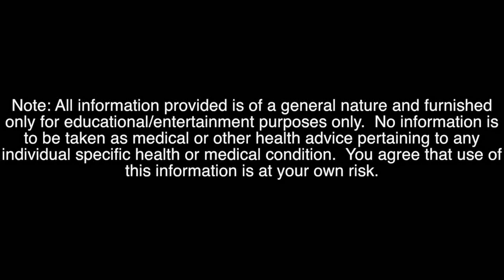BEGINNER PARK CHEST AND AB WORKOUT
BEGINNER CHEST AND AB WORKOUT
FOR DEVELOPING A BIGGER CHEST AND DEFINED ABS

YOU'LL NEED:
PARK BENCH
TOWEL
15 MINUTES

BREAKDOWN
EXERCISE 1: MODIFIED DECLINE PUSH UP        3 X 10-15
EXERCISE 2: ELEVATED LEG SIT UP                     3 X 15-20
EXERCISE 3: BASIC BENCH PUSH UP                  3 X FAILURE
EXERCISE 4: BENCH FRONT PLANK                    3 X FAILURE

*20-30 SECOND BREAK BETWEEN SETS AND EXERCISES

*FAILURE = AS MANY REPS(OR AS LONG A TIME) AS YOU
 CAN DO ,WITH PROPER FORM, IN ONE CONTINUOUS SET